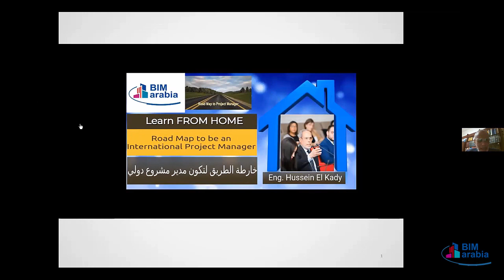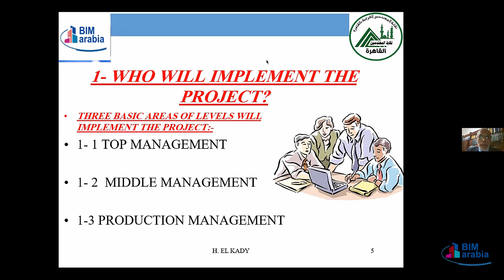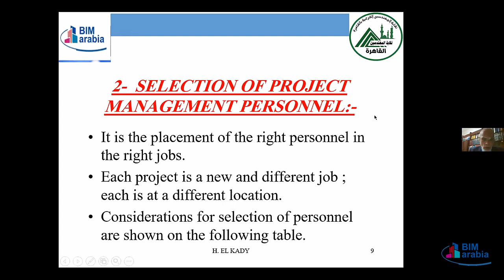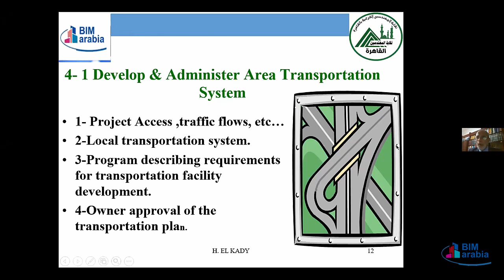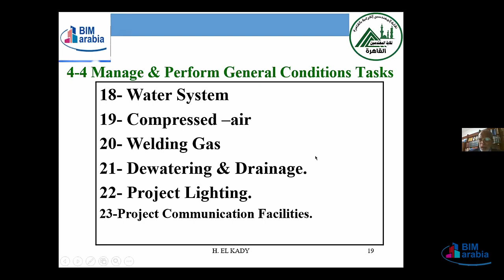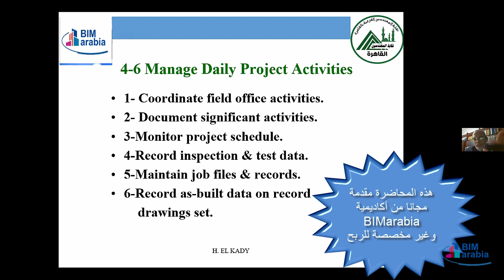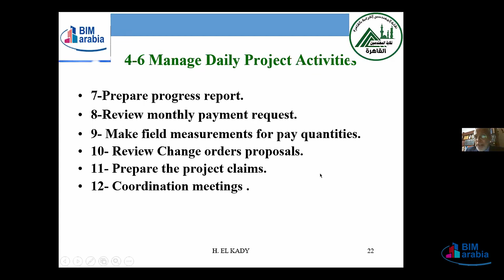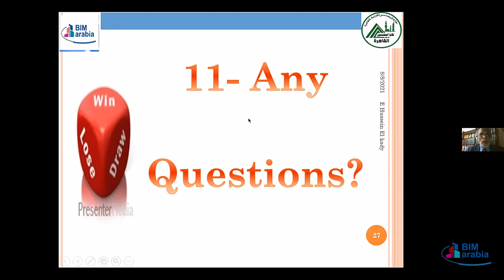Road Map to be International Project Manager II lec 12